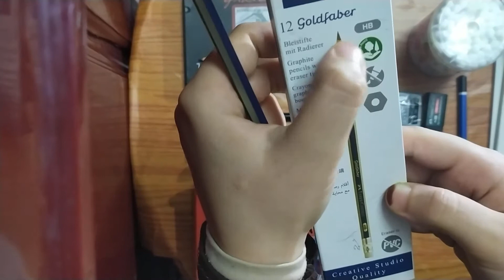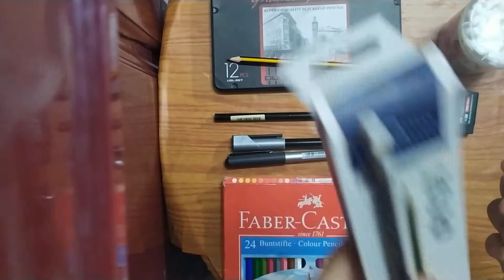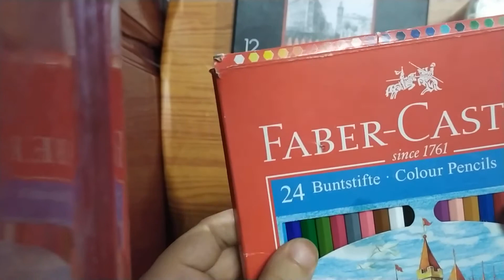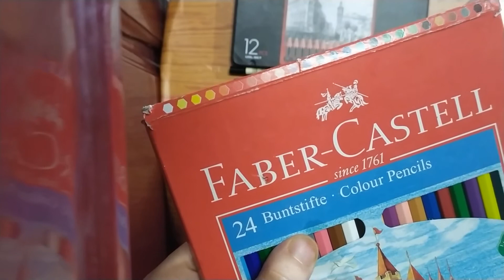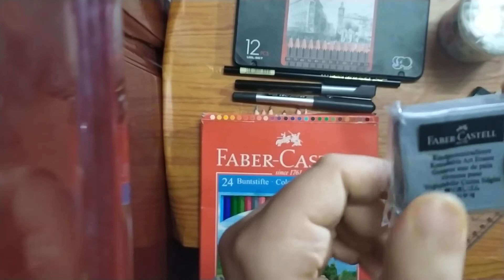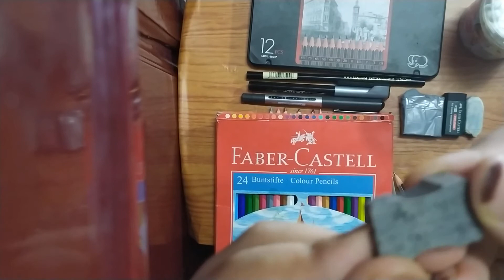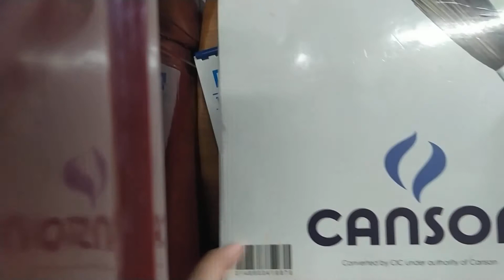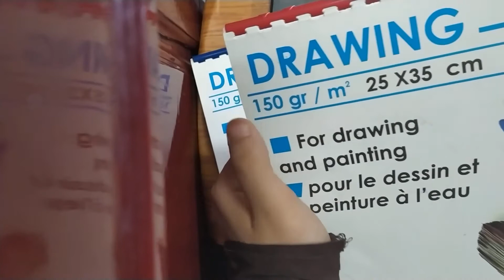ادوات الرسم للمبتدئين✨✨ــــــــ اسراء وعالم والالوان Esraa&The world Colors